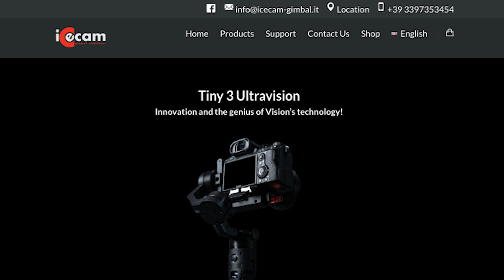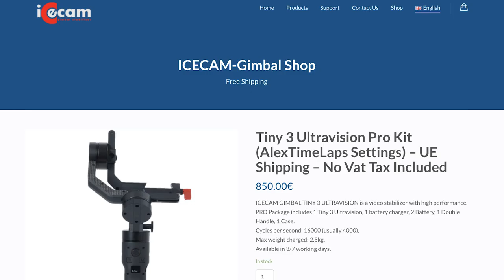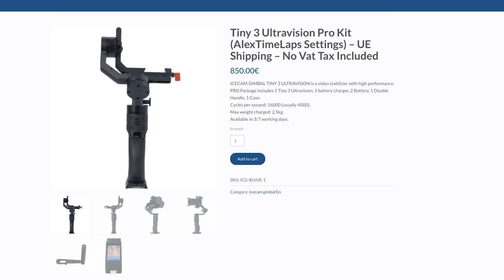Icecam Tiny 3 Ultravision - analisis completo - [ el gimbal mas ligero para uso profesional ]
Icecam Tiny 3 ultravision , un gimbal diferente por muchas razones:
Es el gimbal mas ligero y pequeño para camaras mirrorless o reflex , tiene una empuñadura super ergonomica y la suavidad de movimientos es unica en este gimbal.
Aqui podeis comprar el Tiny 3 Ultravision con un gran descuento!!